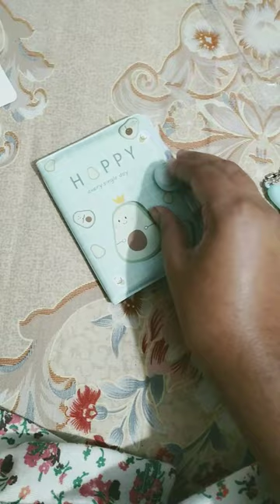avocado 🥑 mini notebook with ball pen|note book